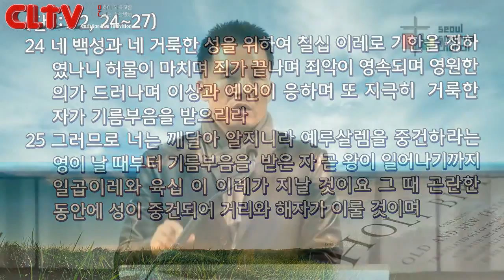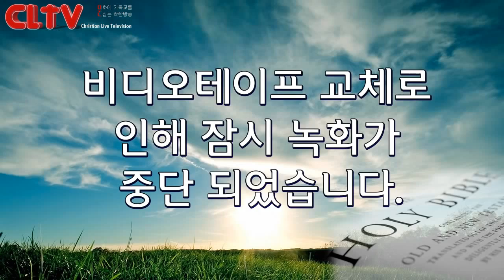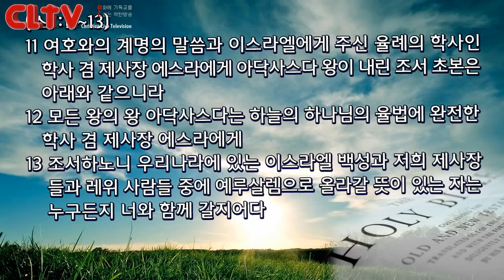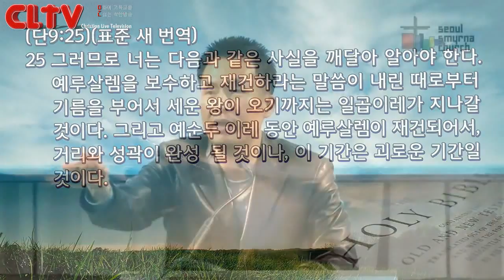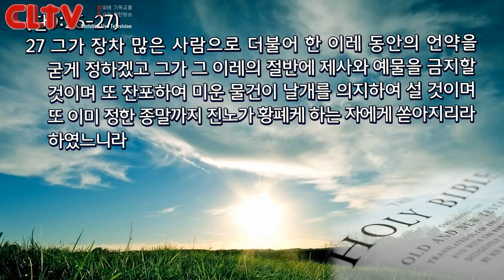CLTV파워메시지(HD)_'왜 찬송해야 하는가? ' 김성수목사의 사사기강해(11회)